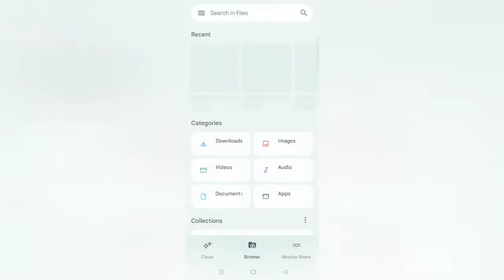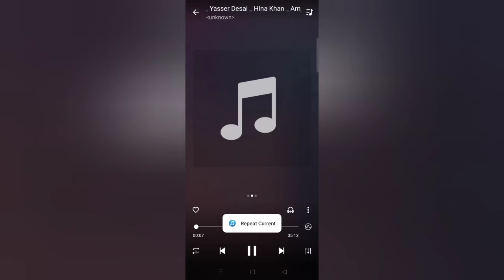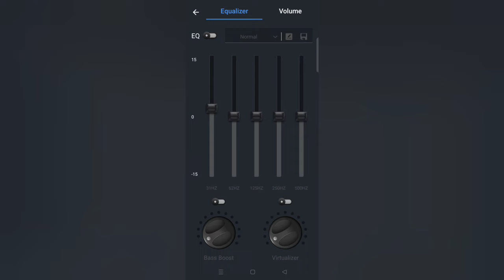offline mp3 gana sunne ke liye sabse best app kaun sa hai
offline mp3 gana sunne ke liye sabse best app kaun sa hai | mobile mein download audio song sunne ke liye best app